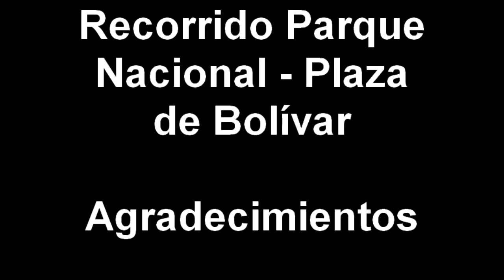Estuve en una marcha de la cuidadanía LGBTI en Bogotá 2010 y esto sucedió wow!!!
Marcha LGBTI Bogotá Domingo 27 Junio 2010, parque nacional a la plaza de Bolívar con la caravana de la Alcaldía local de Chapinero y el proyecto semana al rosa vivo.